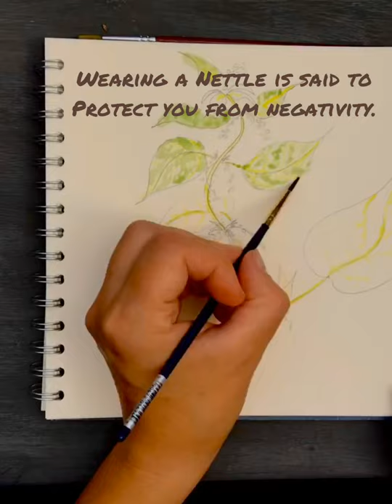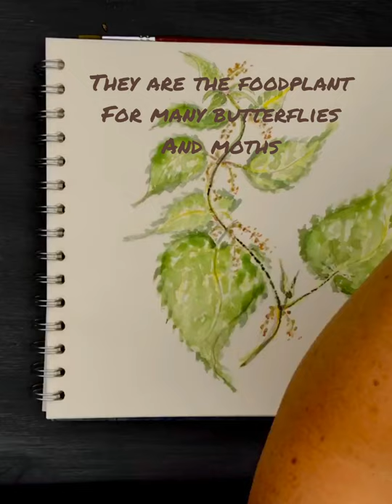A Nettle Sketch